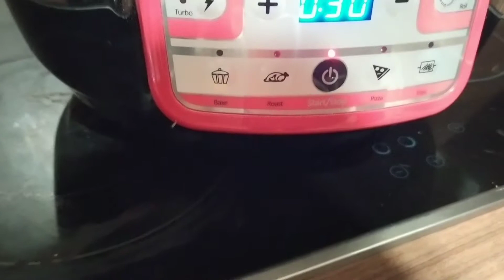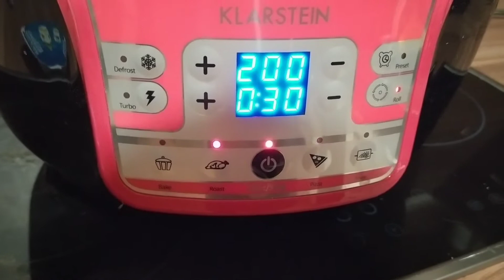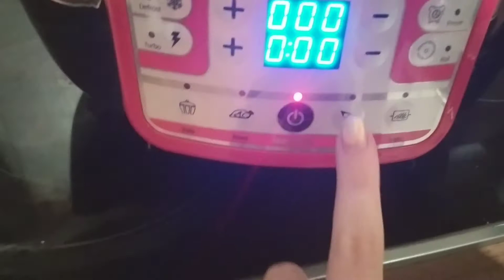Horkovzdušná friteza Klarstein - zapečená treska se sýrem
Rychlý recept z horkovzdušne fritezy. zapečená treska a vajíčky a balkánským sýrem. Vše od oka, můžete si recept upravit podle sebe. video slouží hlavně jako inspirace pro ty, kteří uvažují nad koupí horkovzdušné fritezy.